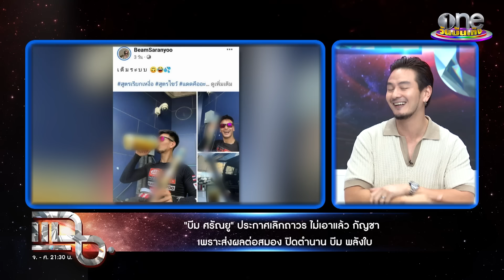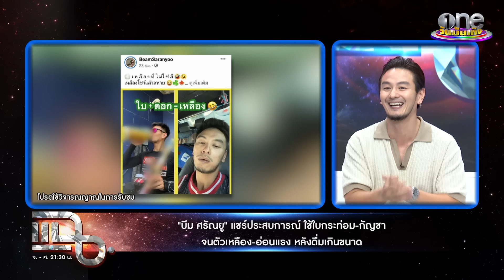“บีม ศรัณยู” แชร์ประสบการณ์ดิ่งขั้นสุด จนต้องปิดตำนาน “บีม พลังใบ” | แฉฮอต 2024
เกือบหลับแต่กลับมาได้ บีมศรัณยู แชร์ประสบการณ์ชีวิตดิ่งขั้นสุด จนขอปิดตำนาน